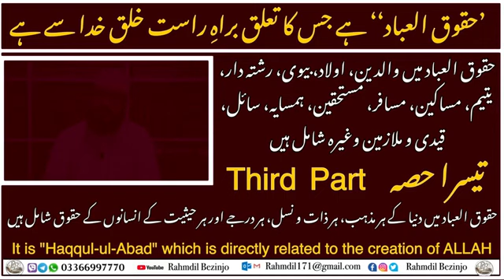حقوق العباد یک انسانییے دوھمی انسانء حقءاداکنگ (سیمی بھر 3)